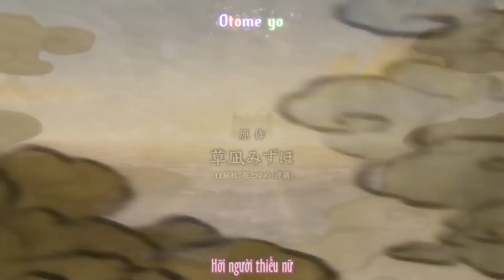Akatsuki No Yona / Yona Of The Dawn Review And Recommendation !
Follow Me On The Following Social Medias

Yea! Only two Social Medias! Thats how I am!!